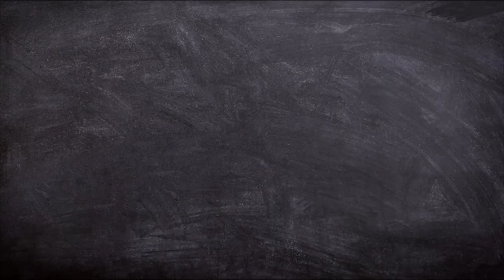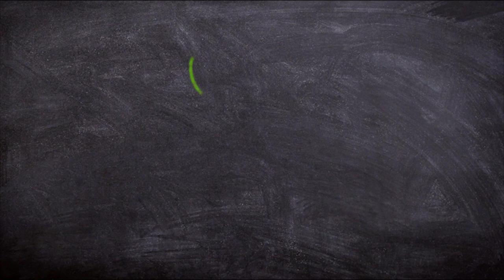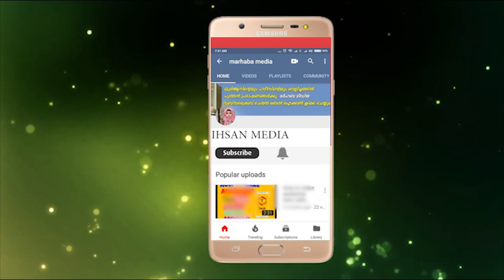DHOTHI | മുണ്ട് ഉടുക്കുന്നവർ സൂക്ഷിക്കുക| ഇത് കാണാതെ പോകരുത് | ihsan media islamic speech malayalam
വീഡിയോ ഇഷ്ടമായാൽ  "ഇഹ്സാന്‍ മീഡിയ" സബ്സ്ക്രൈബ് ചെയ്യുക ബെൽ ഐക്കൺ ക്ലിക്ക് ചെയ്യുക